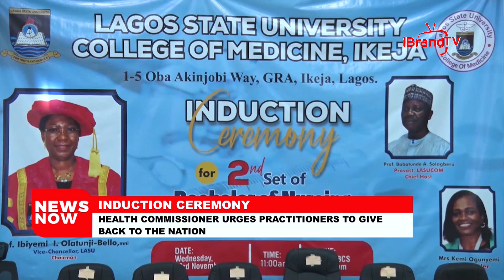INDUCTION CEREMONY: HEALTH COMMISSIONER URGES PRACTITIONERS TO GIVE BACK TO THE NATION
GROSS DOMESTIC PRODUCT: NIGERIA’S GDP GROWTH SLOWS TO 2.25% IN Q3 2022
LABOUR PARTY PRESIDENTIAL CAMPAIGN: OBI PROMISES TO FIGHT CORRUPTION, REVITALIZE ECONOMY
GOVERNORSHIP RACE: APPEAL COURT SETS ASIDE BWACHA, BINANI’S NULLIFICATION
STUDENT LOAN BANK: GBAJABIAMILA CAUTIONS CRITICS OF PROPOSED STUDENTS BILL
DRUG TRAFFICKING: NDLEA SEIZES 1.5 TONNES OF ILLICIT DRUGS
EXTRAORDINARY RENDITION: NNAMDI KANU’S LAWYER SUES NIA DG OVER KENYA ARREST

COMMERCIAL BREAK
AFRICA NEWS
M23 REBEL ATTACKS: AFRICAN LEADERS AGREE ON CEASEFIRE IN EAST CONGO FROM FRIDAY
HYDROELECTRIC OUTPUT: TANZANIA BEGINS RATIONING ELECTRICITY DUE TO DROUGHT

FOREIGN NEWS
POST-ELECTION CRISIS: MALAYSIA'S ANWAR BECOMES PRIME MINISTER, VOWS TO FIGHT CORRUPTION
COVID-19 UPDATE: CHINA RECORDED ITS HIGHEST NUMBER OF CASES DESPITE STRINGENT MEASURES